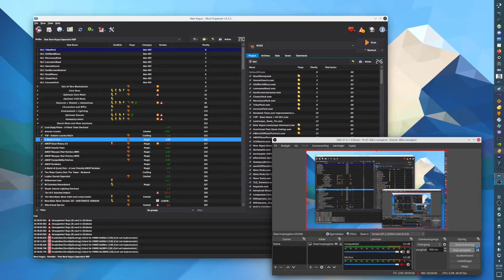Fallout New Vegas on Linux with MO2, ENB and Mangohud.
For howto.